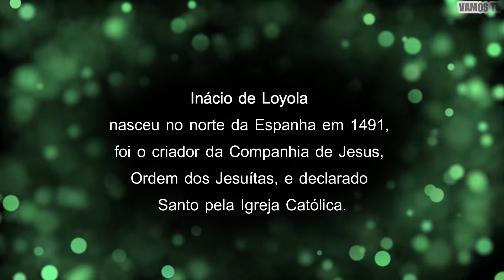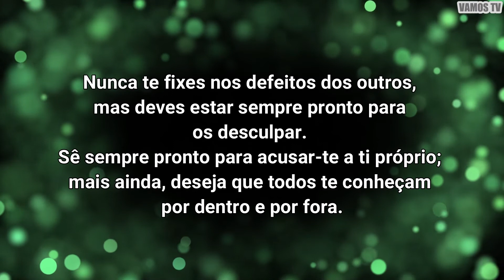VAMOS FALAR DE ESPIRITUALIDADE - FRASES DE INÁCIO DE LOYOLA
VAMOS FALAR DE ESPIRITUALIDADE

FRASES DE INÁCIO DE LOYOLA

VAMOS TV, vamos descobrir juntos!